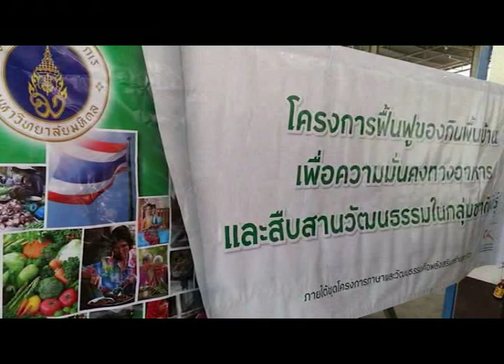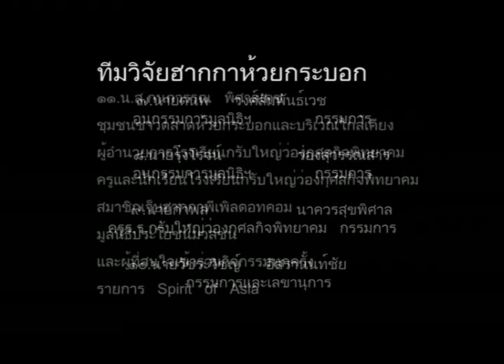อนุรักษ์วัฒนธรรมอาหารฮากกา กรณีศึกษาชุมชนห้วยกระบอก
เวลา 00:00:00      ความเป็นมา
เวลา 00:03:05      ศาลเจ้าซัมซันเกียวดหย่อง (ศาลเจ่า 3 ภูเขา)
เวลา 00:05:20      รายการอาหาร
เวลา 00:06:50  1.) เช่าปันเถียว (ก๋วยเตี๋ยวผัดจีน)
เวลา 00:07:54  2.) หว่องฝามู่ปั่น
เวลา 00:11:22  3.) ปั่นโค้วเช่า  (แกงจืดน้ำข้น)
เวลา 00:12:30  4.) หัมปั้น (ขนมเค็ม)
เวลา 00:14:25  5.) กิ้วช้อยปั้น (กุยไช่)
เวลา 00:17:02  6.) หัมช่อยกอน (ไชกัว)
เวลา 00:17:42  7.) ต้มช่อยกอน สามชั้น ซีโครงหมู
เวลา 00:18:29       ความคิดเห็นผู้ร่วมโครงการ
เวลา 00:20:35       ปัญหาและอุปสรรค

วิดิทัศน์บันทึกเรื่องราวเกี่ยวกับขบวนการถ่ายทอดความรู้ เรื่องอาหารของคนฮากกา(จีนแคะ) ที่ห้วยกระบอก
โครงการอนุรักษ์ฟื้นฟูวัฒนธรรม อาหารฮากกา(จีนแคะ) กรณีศึกษา ชุมชนห้วยกระบอก ต.กรับใหญ่ อ.บ้านโป่ง จ.ราชบุรี ดร.ศิริเพ็ญ  อึ้งสิทธิพูนพร  มหวิทยาลัยมหิดล

ระยะเวลาดำเนินการ 14 กรกฎาคม 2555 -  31 พฤศภาคม 2556